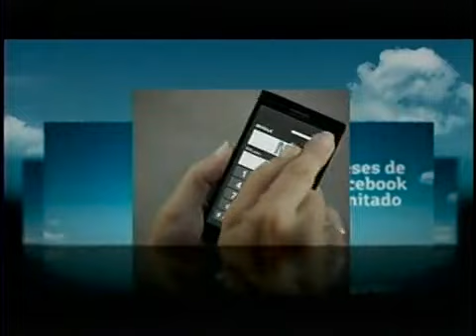Yo Soy Peru 08-05-2013 Bloque 2